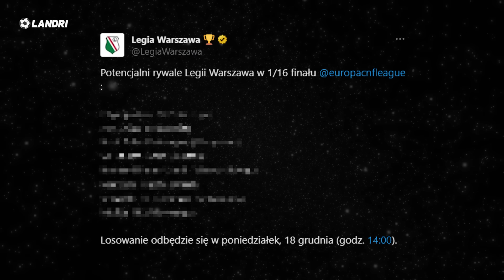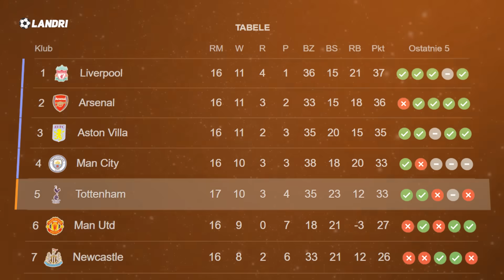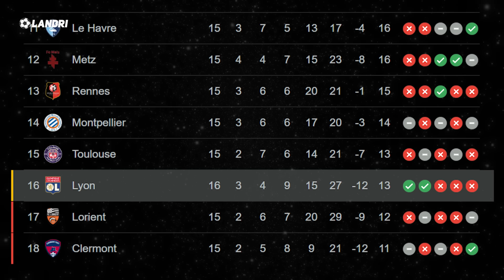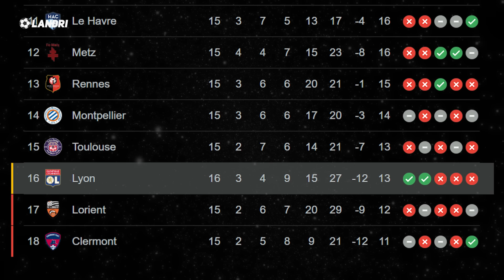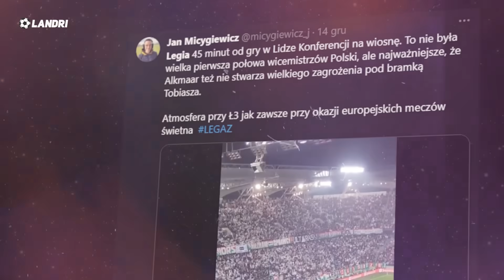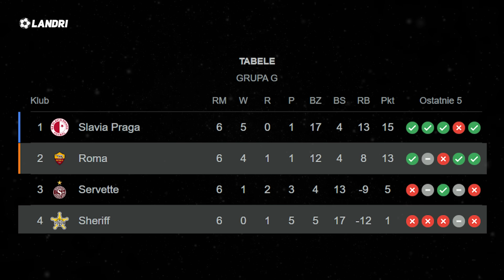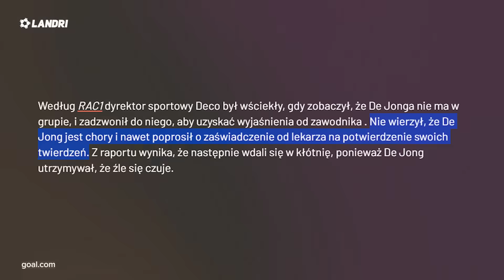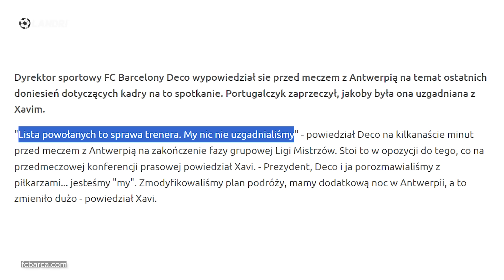Xavi OKŁAMAŁ kibiców… KONFLIKT w FC BARCELONIE! Zieliński TRAFI do Interu? Benzema CHYBIŁ Z KARNEGO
Łukasz Fabiański wrócił do bramki West Hamu United i od razu  wygrali i to z Tottenhamem! 😱

➡️ 0:00 | Wstęp
➡️ 0:54 | Tottenham oddala się od Manchesteru United! Mecz kończyli w dziesięciu
➡️ 1:38 | Wpadka Juventusu z Genoa
➡️ 2:11 | Olympique Lyon pokonał AS Monaco! Czy to już koniec kryzysu?
➡️ 3:09 | Karim Benzema nie trafił karnego! Al. Ittihad odpada z Klubowych Mistrzostwa Świata!
➡️ 3:27 | Ważna wygrana Śląska Wrocław, który umacnia się na pozycji lidera Ekstraklasy!
➡️ 3:39 | Raków Częstochowa odpada z Ligi Europy!
➡️ 4:05 | Legia Warszawa wygrała z AZ Alkmaar i zagra w fazie pucharowej Ligi Konferencji Europy! Wpadka Liverpoolu oraz Aston Villi, dwie asysty Nicoli Zalewskiego
➡️ 5:45 | UEFA ukarała AZ Alkmaar za mecz z Legią
➡️ 6:04 | Prezes Ankaragucu dożywotnio zawieszony
➡️ 6:32 | Piotr Zieliński dogadał się z Interem w sprawie transferu! Polak opuści Napoli
➡️ 7:07 | Xavi na wylocie z FC Barcelony! Miał okłamać kibiców, Deco jest wściekły...
➡️ 8:40 | Maciej Skorża zagra przeciwko Pepowi Guardioli! Urawa Red Diamonds kontra Manchester City w Klubowych Mistrzostwach Świata!
➡️ 9:00 | Co nas czeka?